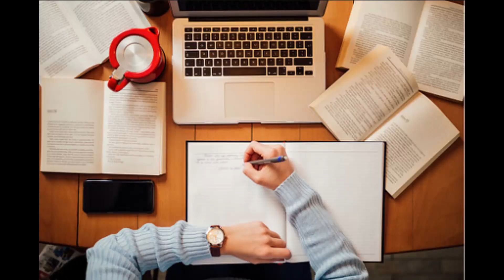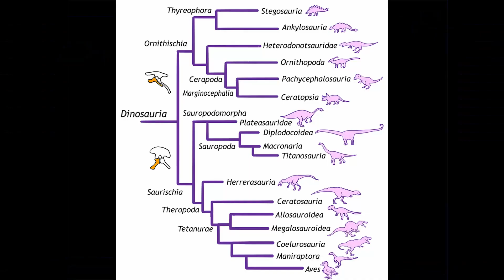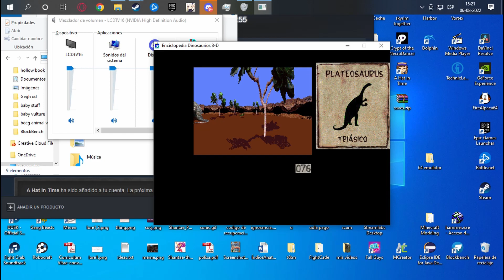Tras 15 años volvemos a intentar vencer este juego || Enciclopedia de los Dinosaurios en 3D (1994)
Tenemos la oportunidad de viajar en el tiempo y salvar a todos los 15 dinosaurios, si, los 15 dinosaurios que hay.

Pura nostalgia este juego xd

Hacemos lives todos los lunes y viernes a las 22:00 hora chile!